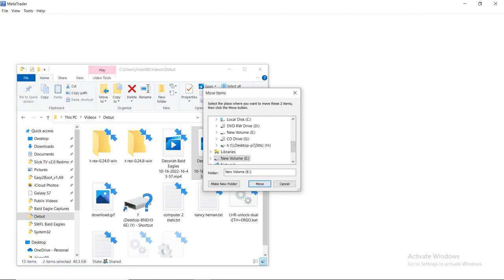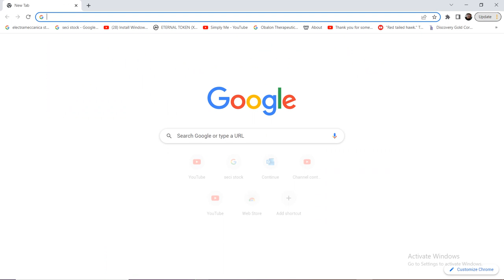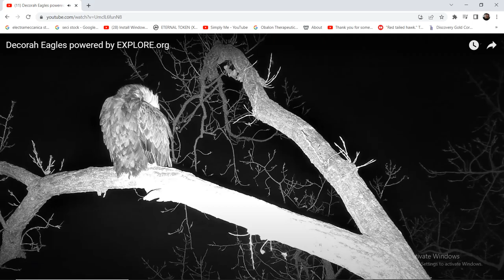Decorah Bald Eagles 10/16/2022 16:43